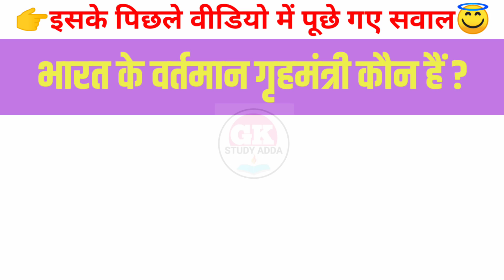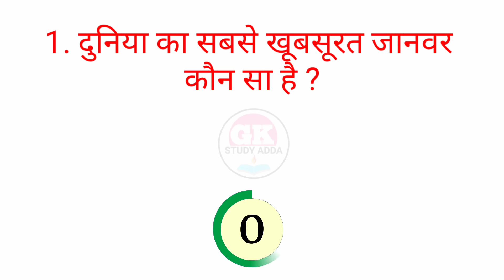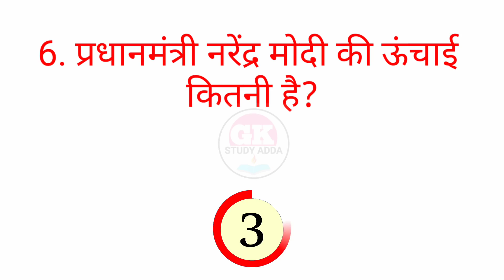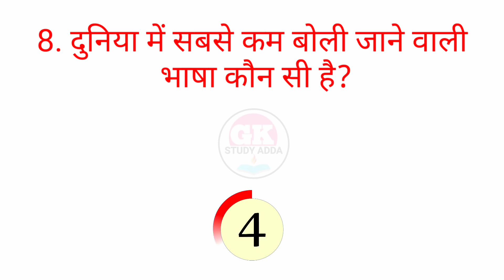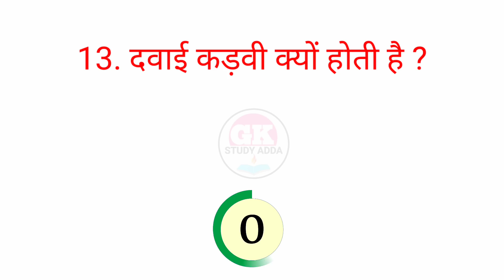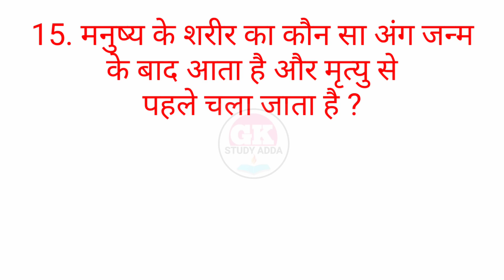Top 30 Most brilliant GK questions with answers (compilation) FUNNY IAS Interview GK GK2020 part150